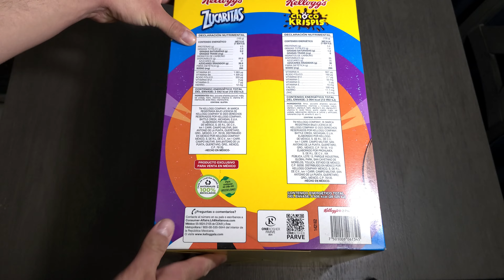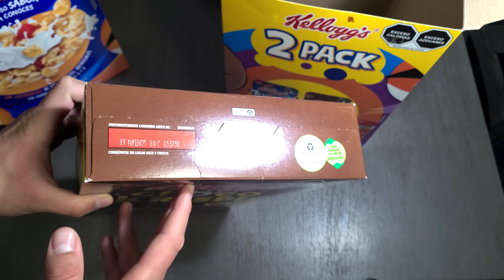Kelloggs Two Pack Vaso Cerealero Sams Club Unboxing